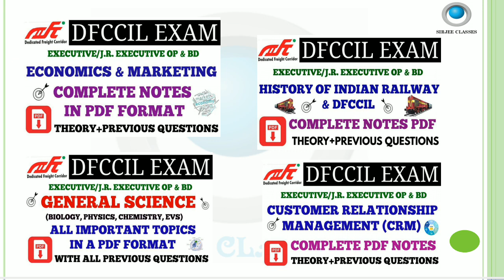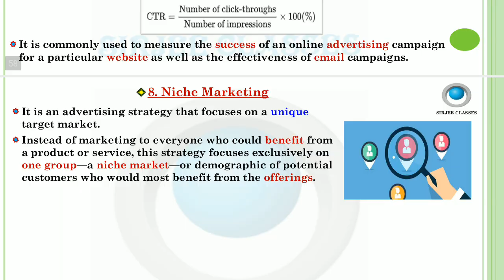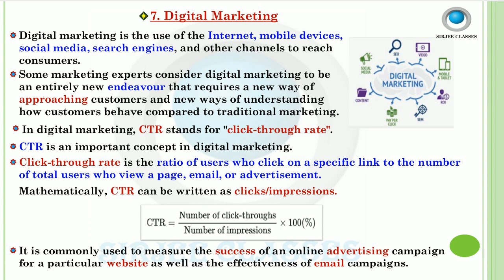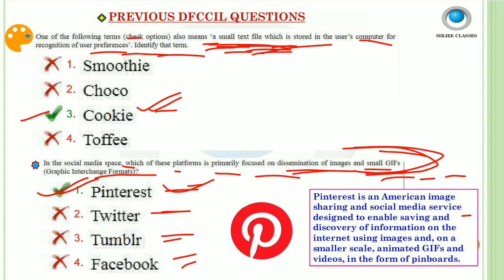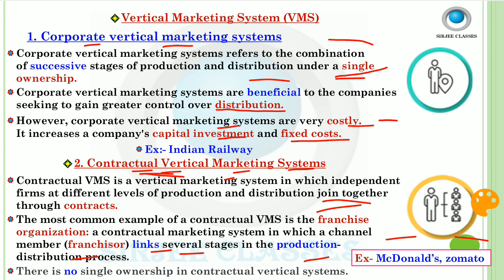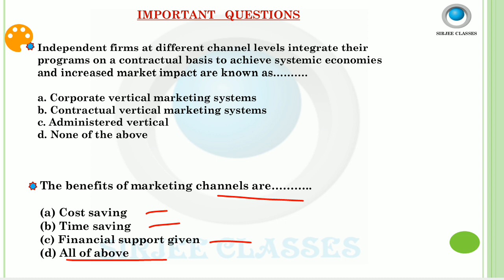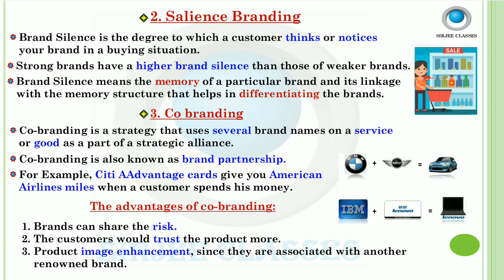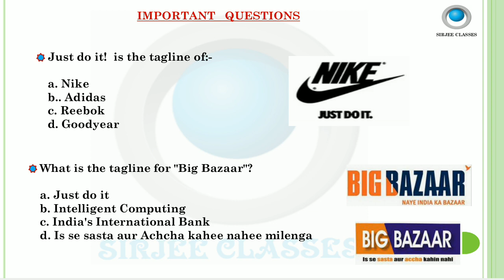MARKETING PREVIOUS PAPER (SET-3) FOR DFCCIL OP & BD EXAM